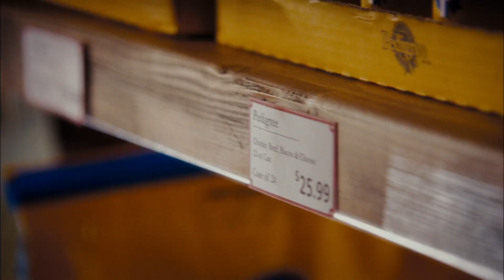Hotel For Dogs 2009 Emma Roberts Jake T Austin